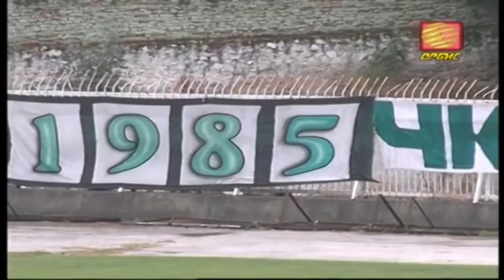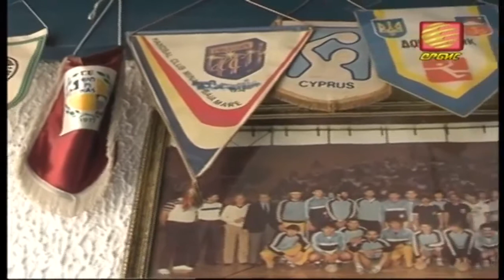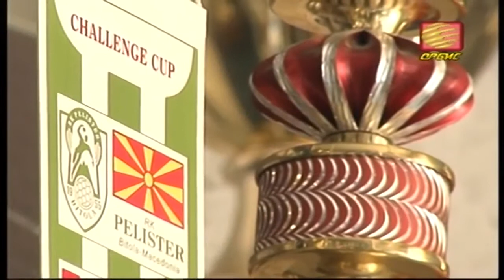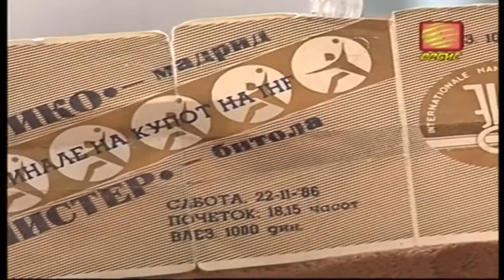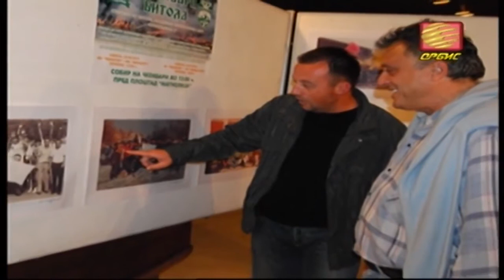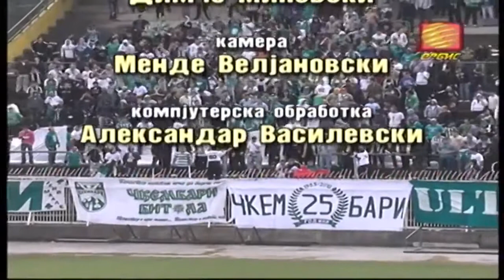25 godini Ckembari 03 11 10 2